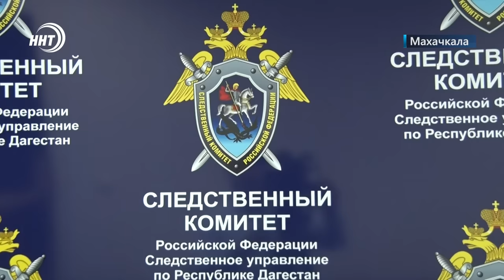Свадьба превратилась в похороны. Новости Дагестана за 3.06.2024 год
1. Трагичный конец торжества. Смертельное ДТП случилось в Бабаюртовском районе, где кортеж молодоженов попал в аварию.

2. Планы поменялись. Вместо теракта решетка. Трое дагестанцев, которые планировали взорвать отдел полиции в республике предстанут перед судом.

3. На курорт без пересадок. Аэропорт Махачкалы запустил прямой авиарейс из Дагестана в Анталию.

4. Чтение Корана, совершение намаза и не только. Для детей, желающих постичь азы Ислама, в центральной Джума-мечети открылись летние курсы.